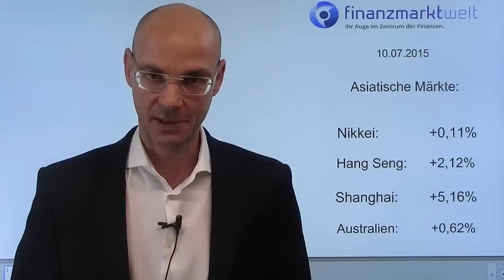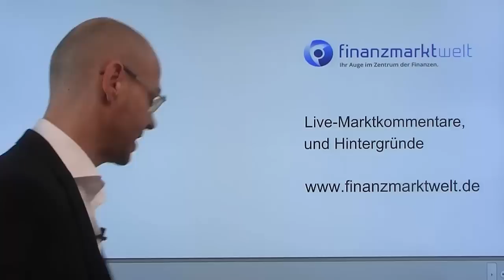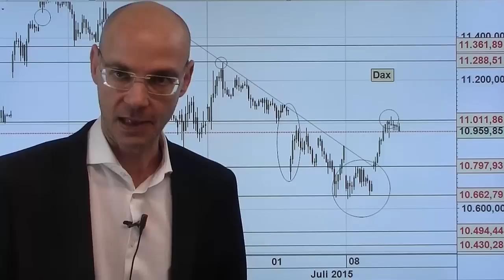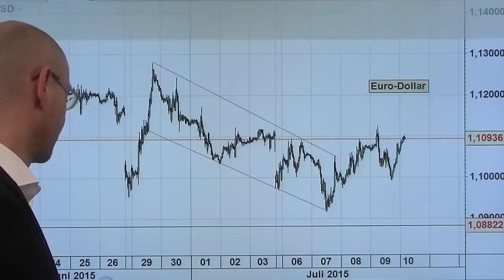Raketen-Start - Videoausblick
Der X-Dax wird heute einen Raketen-Start hinlegen: nach aktueller Indikation geht es zu Handelsbeginn im Bereich 11220 Punkte los, und damit 260 Punkte höher als zu Handelsschluß (auf X-Dax-Basis). Auslöser der Euphorie ist die Reformliste Athens, die in der Summe den Vorschlägen der Gläubiger ähnelt, die die Griechen dann im Referendum ablehnten. Heute muß das griechische Parlament zustimmen, morgen die Eurogruppe, am Sonntag die EU-Vertreter. Es ist also schon viel Optimismus eingepreist.
In China geht der inzwischen völlig manipulierte Markt weiter nach oben, die Treibjagd auf die angeblich Schuldigen am Crash geht weiter. Das wird kein gutes Ende nehmen im Reich der Mitte..